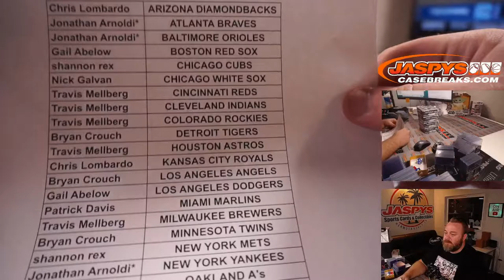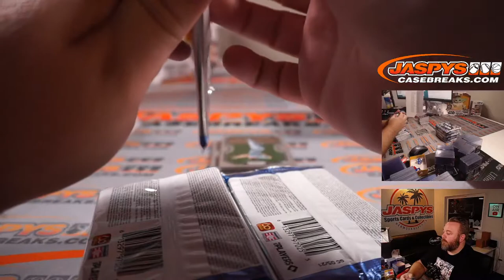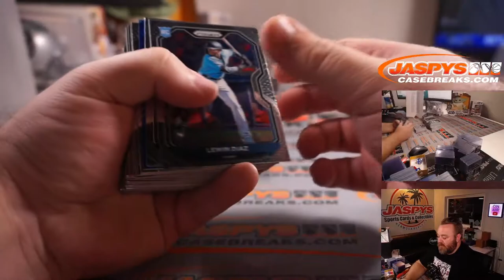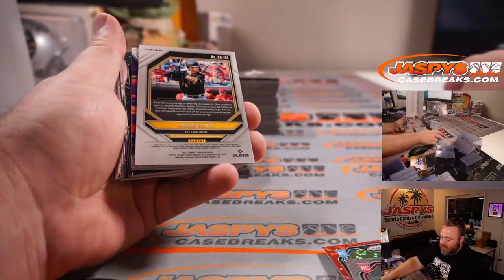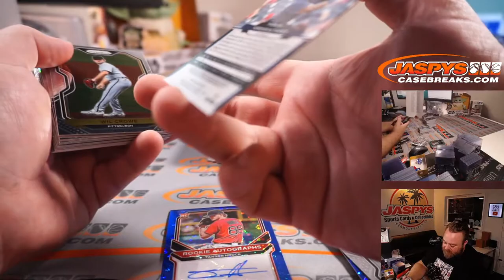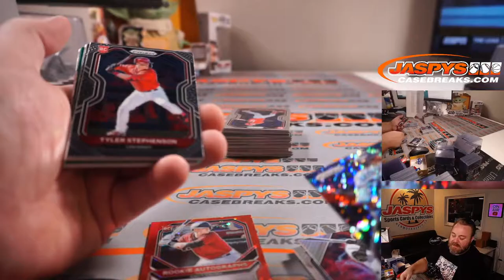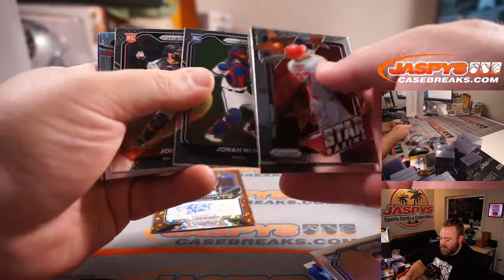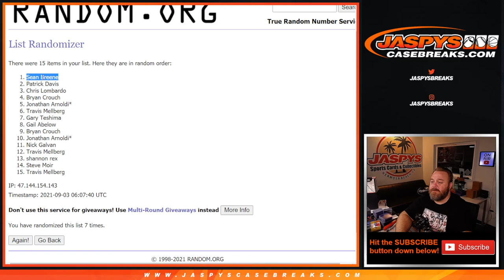THU 9/2 - 2021 PRIZM QUICK PITCH BASEBALL 4-BOX BREAK #5 *PYT*